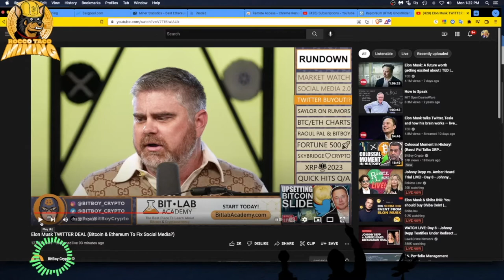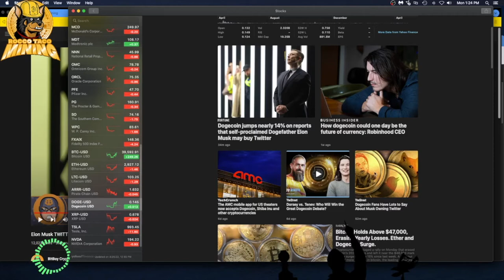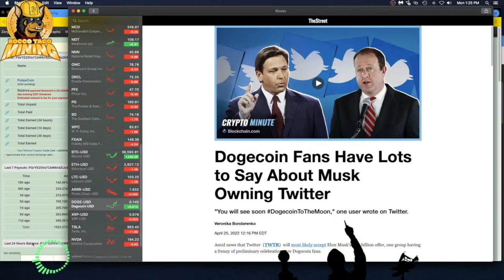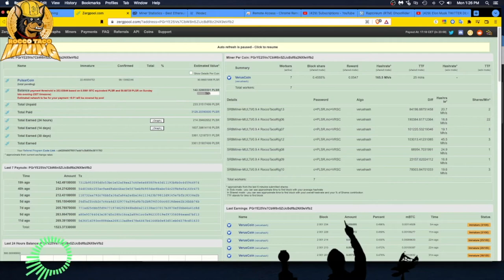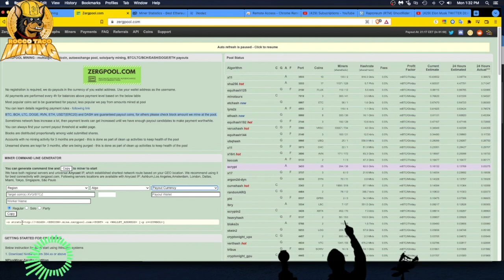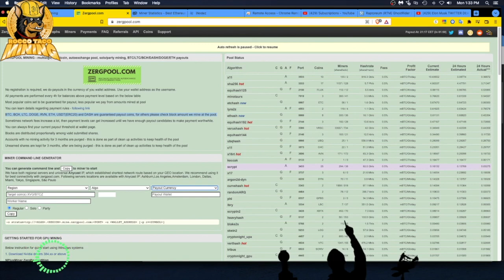TWITTER SOLD TO ELON MUSK! Should you buy/mine DOGE?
Dogecoin Fans Have Lots to Say About Musk Owning
"You will see soon DogecoinToTheMoon," one user wrote on Twitter.

- 750W Power Supply
- 750W Server Power Supply Kit (656363-B21)

✅  Laptop Mining
- Lenovo Legion 5 1660 Ti GPU